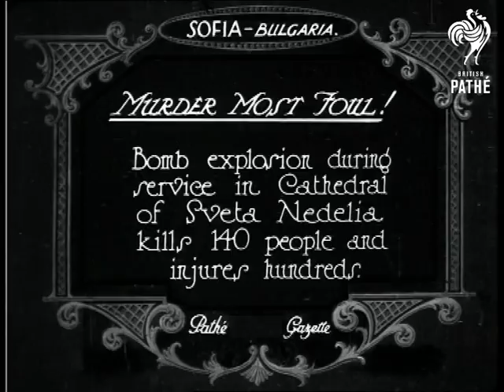Murder Most Foul! (1925)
Item title reads - Murder most foul!  Bomb explosion during service in Cathedral of Sveta Nedelia kills 140 people and injures hundreds.  Sofia, Bulgaria.

L/S of the cathedral with collapsed roof and destroyed towers, the camera pans back and forth over it.  Various shots of the exterior of the cathedral, people walk about in front of it. L/S as the camera pans down the interior to the altar.  Various shots as it shows the damage and debris inside.

Note: there is an orange tinted version of this item with the same title and footage on *PM0392*.
 FILM ID:392.3